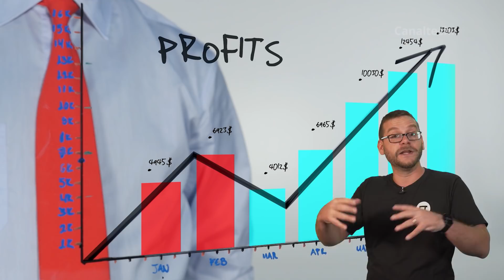O problema do mercado de notebooks no Brasil | PedroReclama 03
Os notebooks no Brasil estão com preços fora da realidade, e mesmo quando investimos um valor maior não temos a certeza de que estamos levando uma máquina boa para casa. O que está acontecendo? Será que é o dólar? Problemas específicos do Brasil? Decisões dos fabricantes?
Como veremos neste vídeo, trata-se de uma combinação de todos esses itens e mais um pouco, e vamos explicar em detalhes.

Este é o PedroReclama (parte 03)

Quer ouvir o que o Adriano e o Pedro têm a dizer, mas que eles não mostram aqui no YouTube?

Fique por dentro das principais notícias de tecnologia do dia, de segunda a sexta, no podcast do Canaltech News!